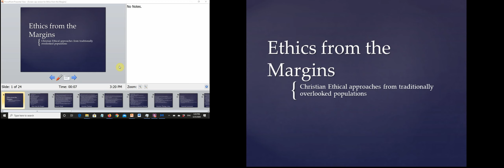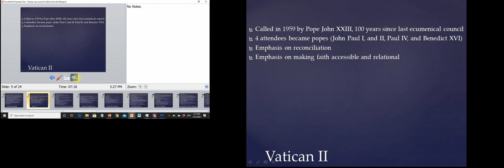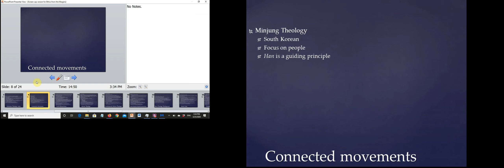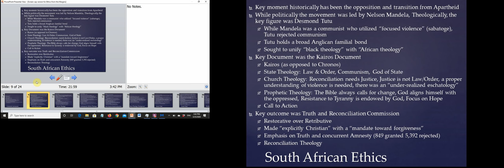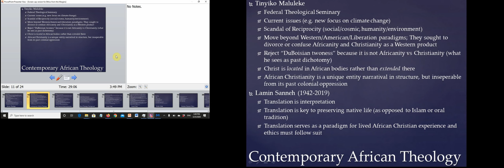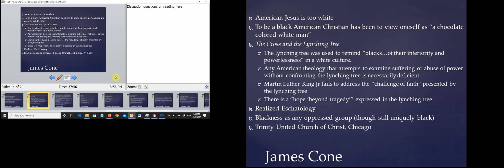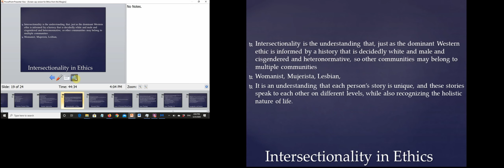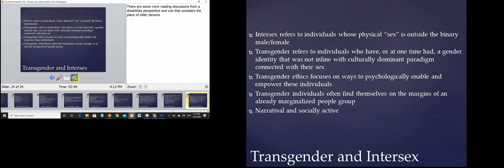Christian Ethics from the Margin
Lecture for HGST course Christian Ethics. Apologies for seeing the other screen, still figuring this out